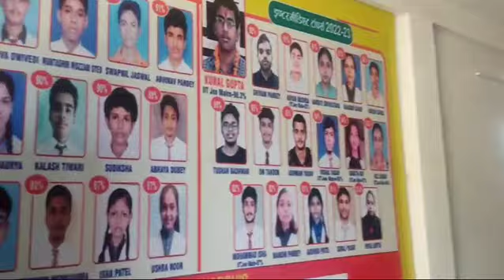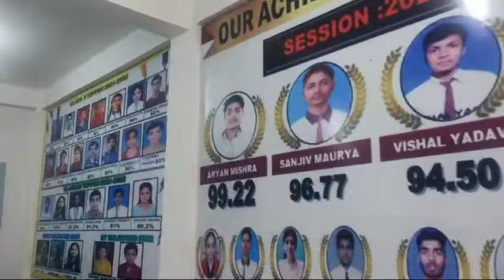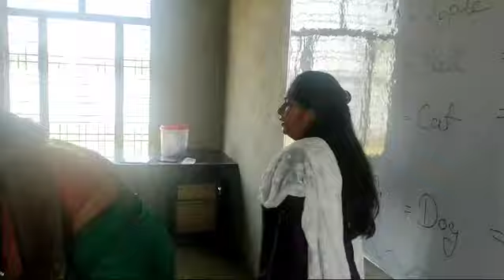Teaching work has started in R.N Public School (New Branch) Ugrasenpur from today.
For best preparation of  IIT-JEE/ NEET/NDA/CUET- Target Batch 11th & 12th Foundation Course 6th to 10th Pre Foundation Course get Admission in this course.

Register for 👇
Course

📍 Digital Library Facility
📍 Motivation By Dr. S.C Pandey SIR